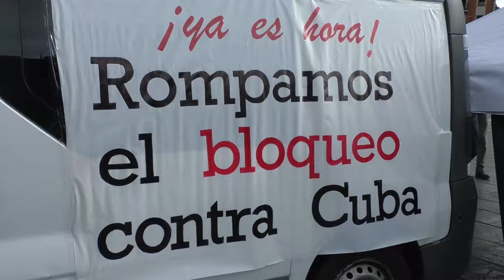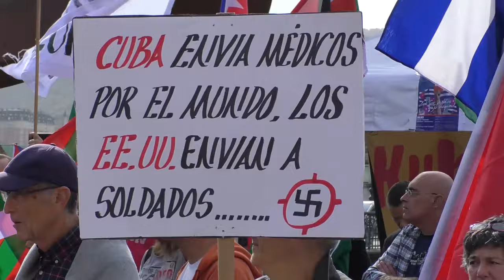Bilbao: bici caravana acompañó votación ONU contra bloqueo de EEUU a Cuba y apoyó causa palestina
En el mediodía de este miércoles 1 de noviembre, día festividad de Todos los Santos, una bici caravana y una concentración posterior, amenizada por la música del trovador cubano Orlis Pineda, sirvieron como acto de apoyo a Cuba y como acompañamiento del debate y la votación que, los días uno y dos de noviembre, se está desarrollando en la Asamblea General de Naciones Unidas, para solicitar el fin del bloqueo de EEUU contra Cuba. En esta votación, la número 31, se prevé una abrumadora -y casi unánime, salvo los votos de Israel y EEUU- voz de apoyo a Cuba y a la reivindicación del fin de esta política lesiva de los derechos humanos del pueblo cubano.